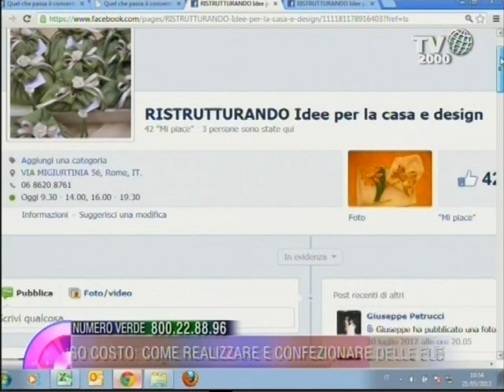Come realizzare e confezionare delle eleganti bomboniere a casa propria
Marina Petrucci, ospite di Monica Di Loreto nello spazio Rosa di Nel cuore dei giorni, ci consiglia su come realizzare e confezionare delle eleganti bomboniere a casa propria.